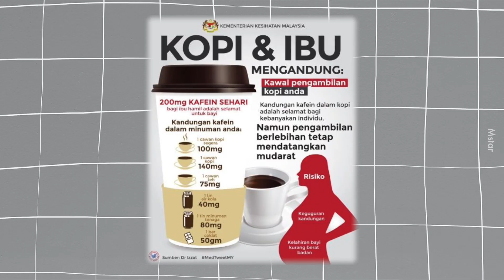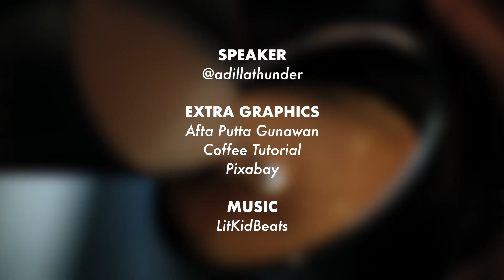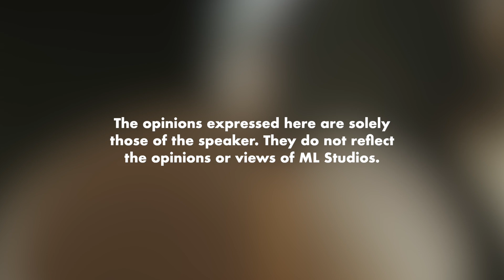Ibu Mengandung Boleh Minum Kopi Tak?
Ada kesan anak jadi hyper ke?